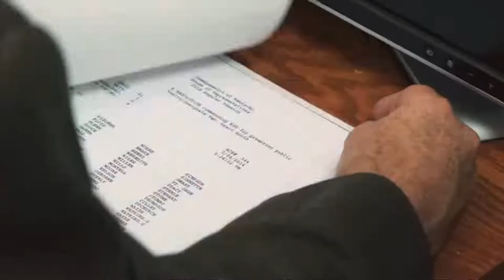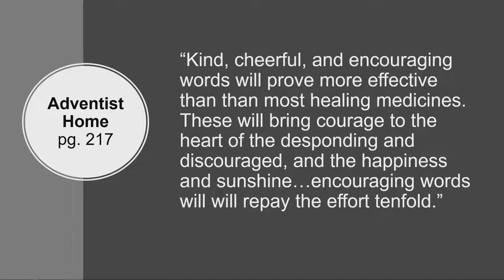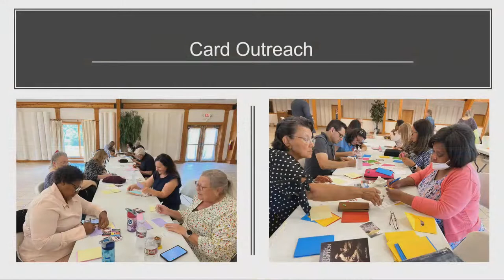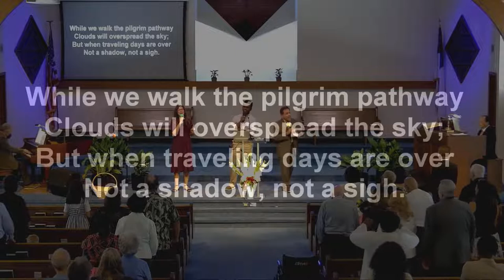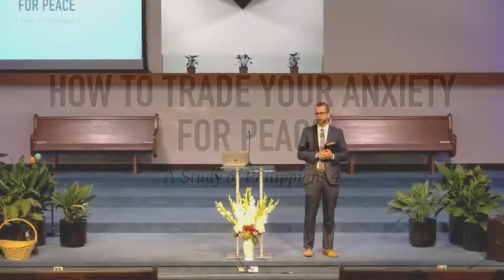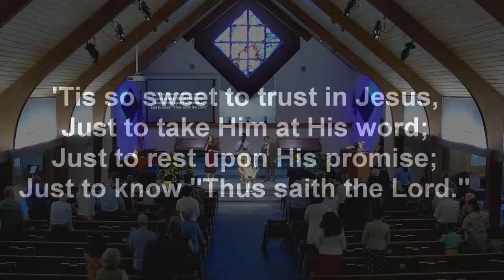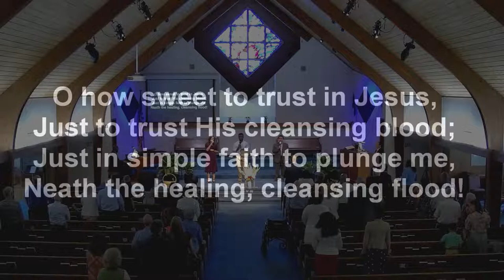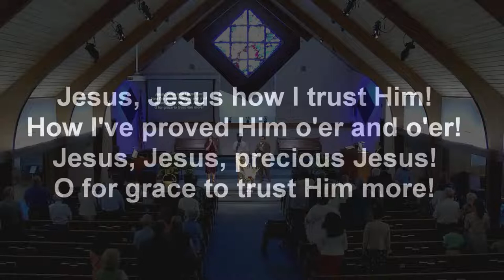How to Trade Your Anxiety for Peace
07/16/22
Pastor Taylor Hinkle